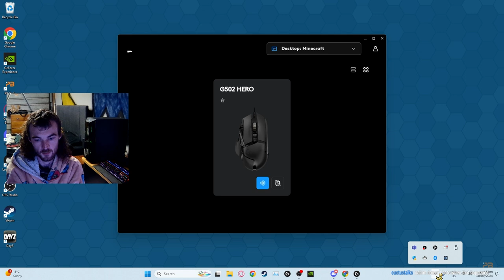DonutSMP: S3 Ep. 14 | Getting Bigger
Description: These vids are raw from my stream, Brought myself a brand new gaming computer so also got a brand new mc account, This is how id start as a new player on Donutsmp, in this series I wont be accepting gifts from anyone for the first week and just playing as if I wasn't streaming

What is the DonutSMP IP:
donutsmp.net